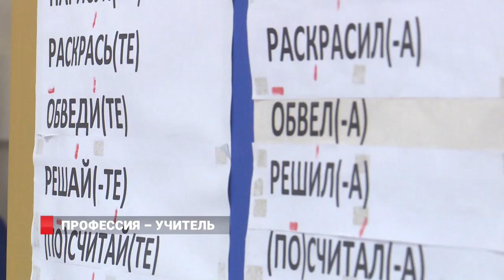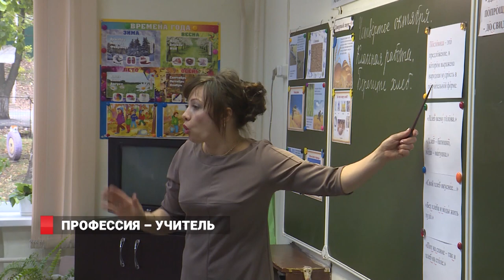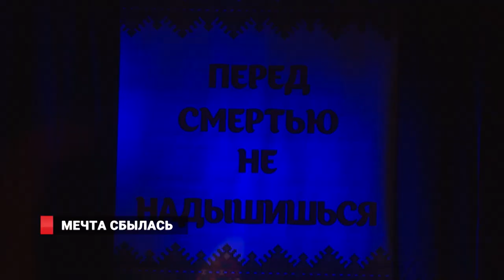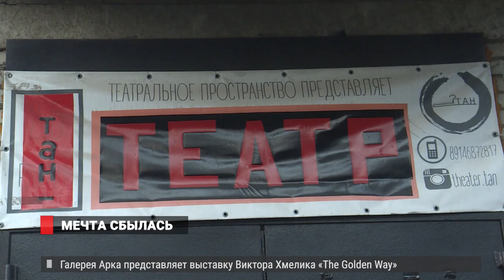НОВОСТИ / ВЛАДИВОСТОК / 07.10.2019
1. Суд был, но правосудия не было. Приговор экс-мэру Владивостока оставили в силе
2. День учителя отметили в России. Во Владивостоке в этой профессии трудятся целыми династиями
3. Соревнования для самых сильных. Пауэрлифтеры со всего региона встретились в ДВ столице